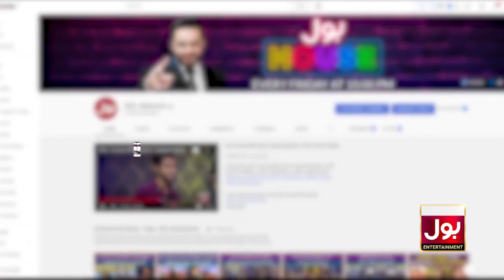Sandal Khattak Warn Everyone By Her Game | BOL Champions | Aamir Liaquat Show